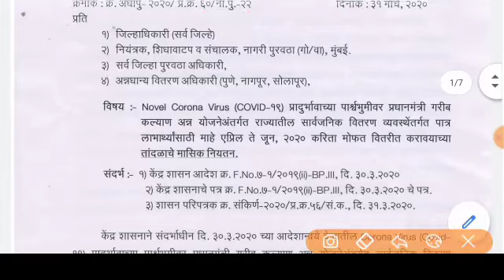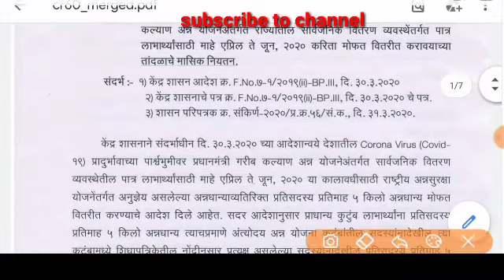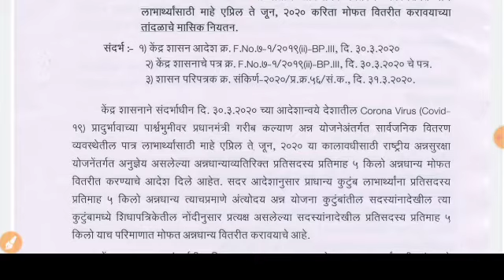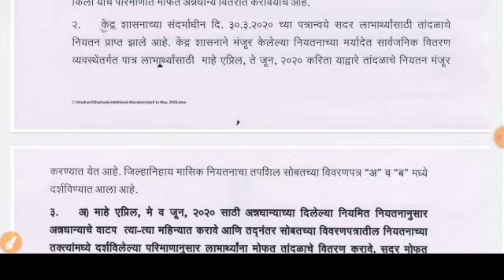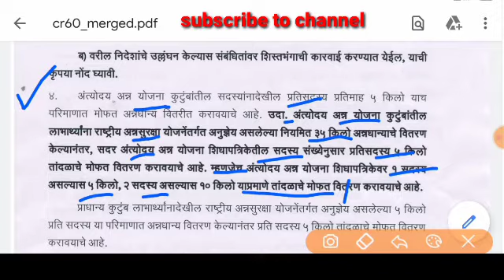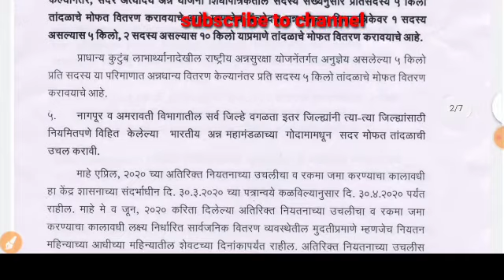फक्त याच रेशन कार्ड धारकांना मिळणार मोफत धान्य | मोफत राशन वाटपाचा GR निर्णय आला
मोफत_धान्य वाटप
# शासनाचा GR